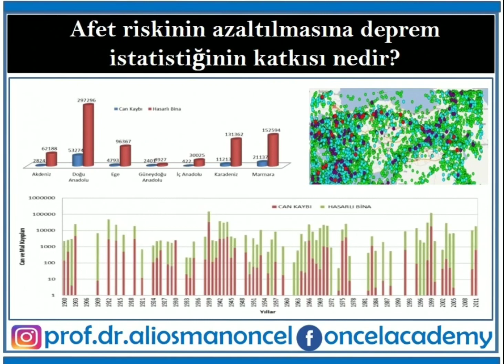Sorularla Sismoloji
Afet Riskini Azaltıcı Planlamada deprem bilimi sismolojinin katkılarının nasıl olduğunu tartışıyoruz.